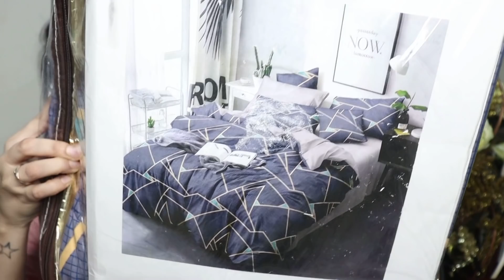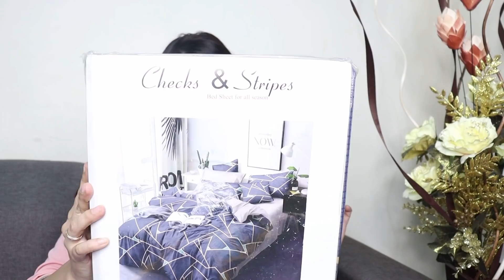Sexy Readymade Saree MEESHO Saree Haul | Bedsheet Comforter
Hi guys
Today I'm showing "MEESHO Sexy Readymade Saree Haul & Bedsheet Haul! 🤩🤩

Products Shown:
Red readymade saree: 18525151
White sequence saree: 14145850
Star bedsheet: 14272023
Bedsheet Set: 16721174

Previous Kurti Haul Codes:
Sky blue kurti set: 7472441
Red Blue Bandhani Kurta set: 18554324
Off white gora dupatta kurta set: 7099356
Navy blue golden Anarkali kurta: 3157967
Pink kurta set: 7669570
Navy blue golden kurta set: 12075050
Black golden kurta set: 13838881
White one piece: 14251520
Red Dungaree: 11714342
Funky jegging: 16595704
Beads jegging: 13662358
Anklet: 16634058
Rings: 5228254

FYI:
1. Everything on this channel is for people who want to learn, enjoy, have fun, smile and spread positivity.
2. I work full-time at YouTube as a Makeup, fashion, Lifestyle, etc..

Muwaah 😘
Sejal 😊